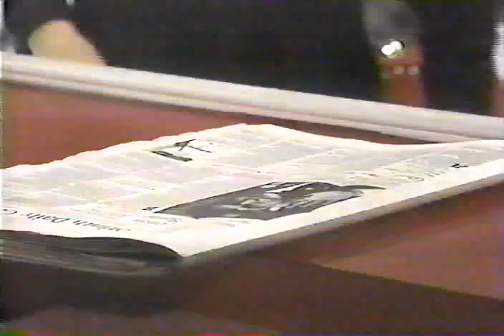The City promo and Nov 1995 Loving clip